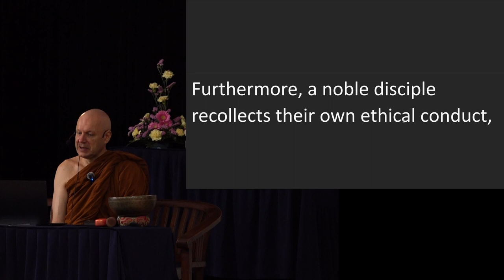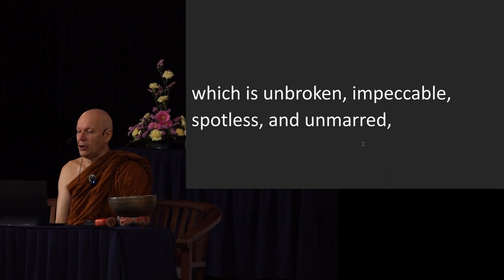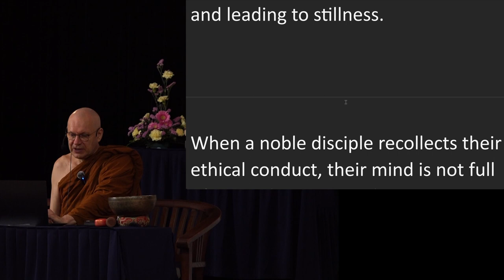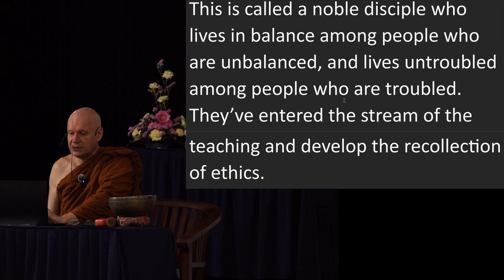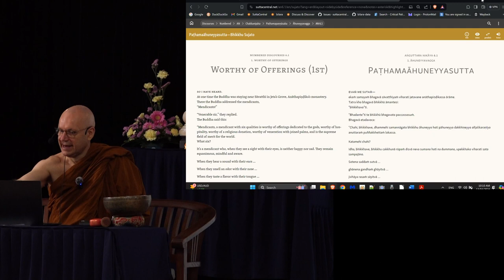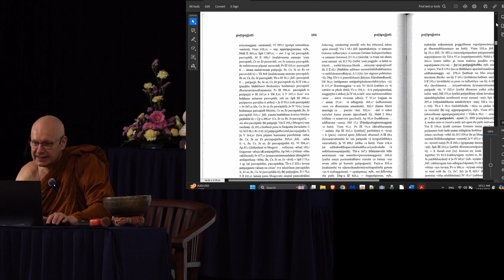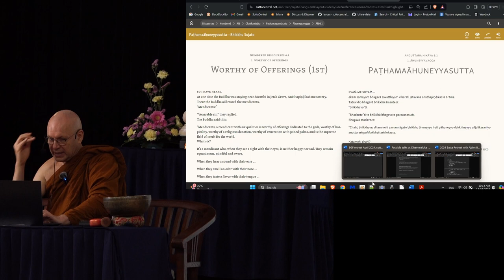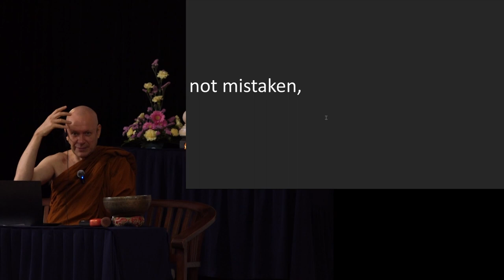Day 8 Sutta Session 1 Ajahn Brahmali Sutta Retreat 2024 (AN 6.10)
Chapters
0:00 AN 6.10 - Mahanāmāsutta
22:36 Q&A

Peculiar pali term used in the talk
bhujissa: liberating; cleansing
aparāmaṭṭha: not grasp; irreproachable; untouchable; untarnished